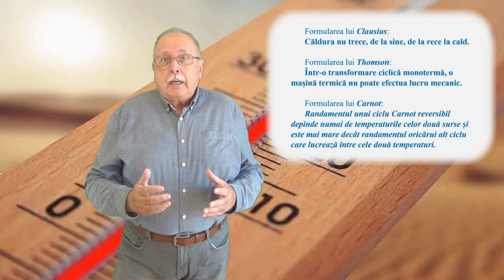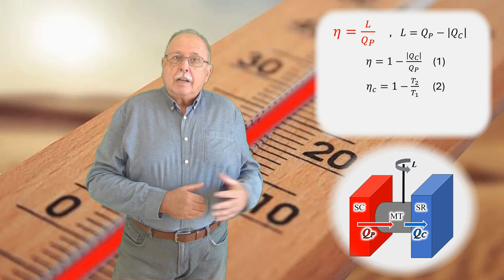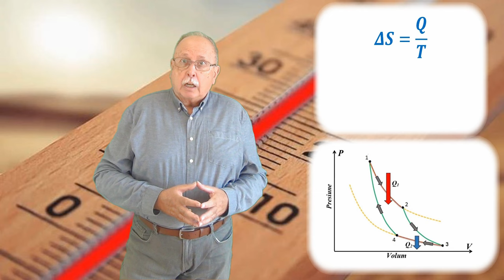CURSUL DE 3 MINUTE (TERMODINAMICĂ 16) ENTROPIA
CURSUL SCURT PREZINTĂ NOȚIUNEA DE ENTROPIE AȘA CUM ESTE DEFINITĂ DE PRINCIPIUL AL II - LEA AL TERMODINAMICII.